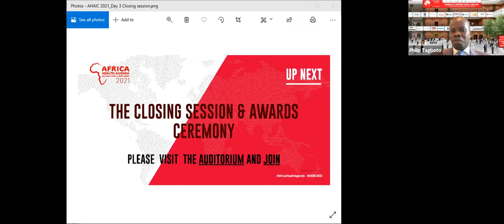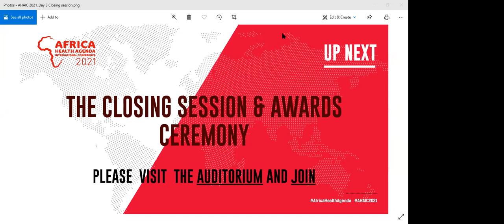Why An Africa Medicines Agency, Why Now? Hosted by IFPMA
Hosted by IFPMA

Two years after the treaty agreed to establish an African Medicines Agency, over 40 leading organizations called Heads of State and Government to ratify the Treaty as a matter of priority. Although there has been political support, legal commitment from more countries remains to be secured for the continent-wide regulatory agency to become a reality. The Treaty has so far been signed by 19 countries, but only 8 out of the necessary 15 have ratified it.

Following the multi-stakeholder Call to AU Heads of State to Ratify the AMA Treaty, the panel will seek to bring its content to the attention of African health organizations having a stake in its implementation and explain its importance in the journey towards universal health coverage.

The session will bring patients, industry, product development partnerships and other public and private health stakeholders around the table to explain why AMA is key to optimising sustainability in the supply of medicinal and healthcare products for diseases disproportionately affecting Africa.